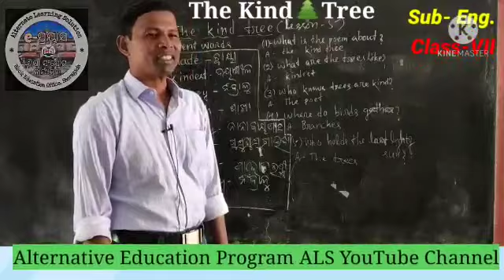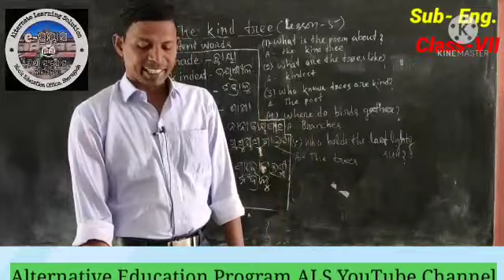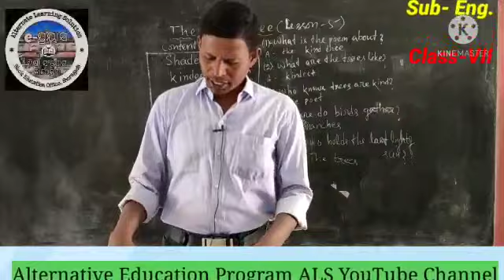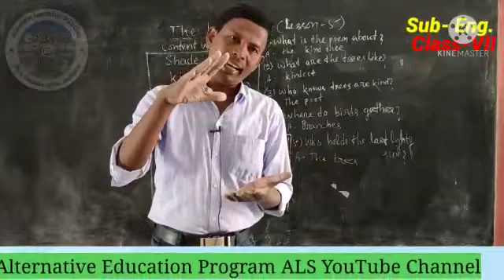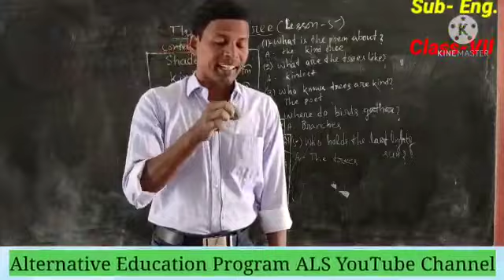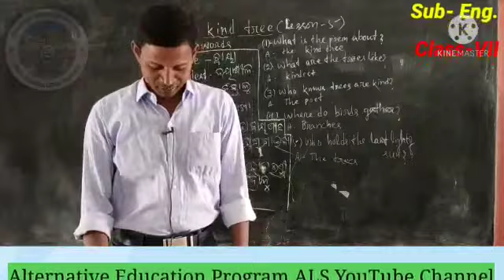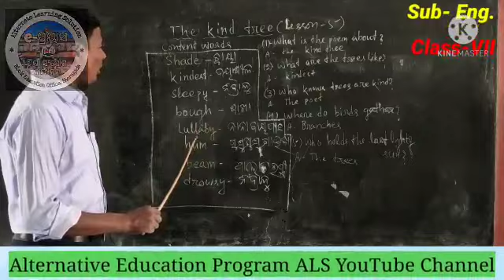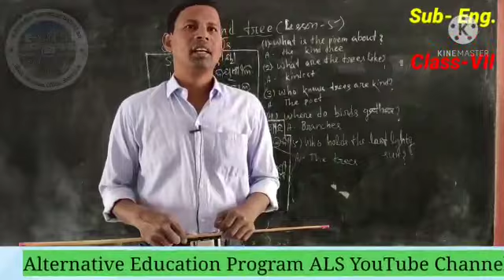Class VII English The Kind Tree